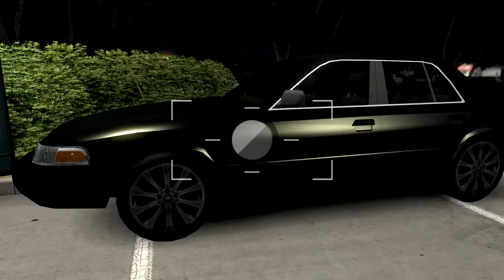Millas - Cap. 3 - ¿Qué acaba de pasar?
Skype: bedroomstudiosyt

Periféricos

RATÓN: Steelseries Sensei Raw: Frost Blue

TECLADO: Ozone StrikePro Cherry RED

Componentes

PLACA BASE: MSI Z97 Gaming 5

DISCO DURO SSD: Kingston HyperX SSD 3K 120GB

DISCO DURO HDD: Seagate Barracuda 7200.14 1TB SATA3

TARJETA GRÁFICA: MSI Geforce GTX 970 4GB GDDR5

PROCESADOR (CPU): Intel Core i7-4790K 4.0GHz

VENTILADOR CPU: Noctua NH-U9H SE2

MEMORIA RAM: G. Skill Ripjaws X DDR3 1600 PC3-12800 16GB 2x8GB

FUENTE DE ALIMENTACIÓN: Corsair CX750 Builder Series 80 Plus Bronze